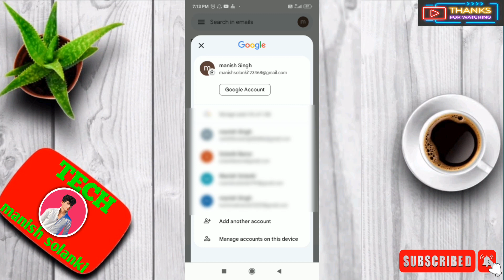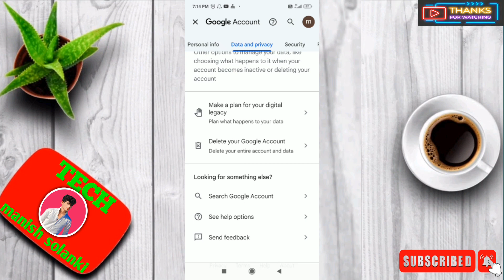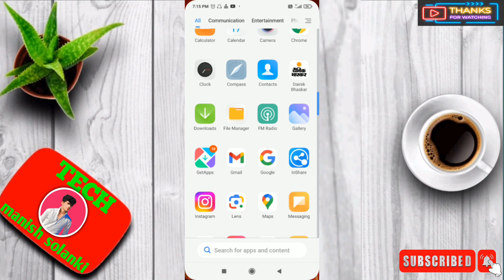Google account delete kaise kare | How to delete google account permanently | Remove google account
note :- friends Google account or Gmail delete karne ke baad 60 din tak login na kare 60 din ke baad Google apke account ko automatically delete kar dega. thanks for watching 🙏🙏

your queries 🔍
google account
google account delete tamil
google account delete malayalam
google account delete telugu
google account delete kaise kare without password
google account delete kaise karte hain
google account delete kannada
google account delete kaise kare dusre phone se
google account delete kaise mare
gmail delete
Gmail
gmail delete kaise kare
gmail delete kaise karte hain
gmail delete account tamil
gmail delete kaise kare mobile se
gmail delete photo recovery
gmail delete telugu
gmail delete karne ka tarika